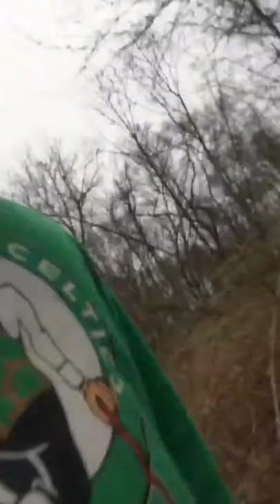Best woods fort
Sorry accidentally turned off video